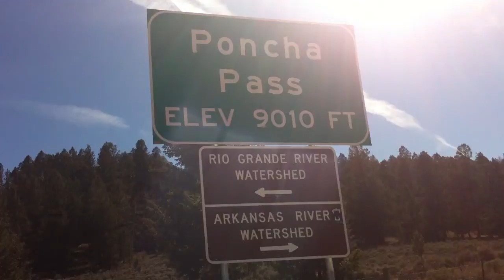Poncha Pass, Colorado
Tom reaches the summit of Poncho Pass, CO on his Run Around The World